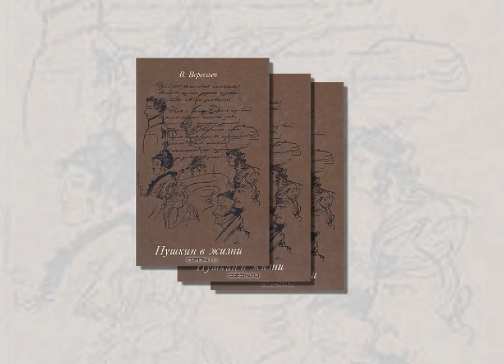Буктрейлер к книге В. Вересаева "Пушкин в жизни"